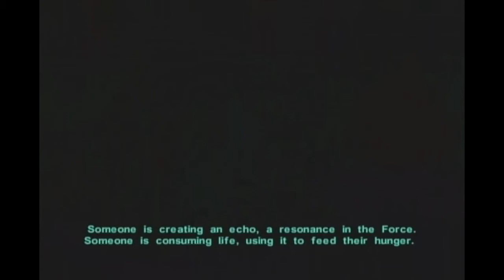Knights of the Old Republic 2 The Sith Lords Walkthrough with Commentary Part 105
Warning: This walkthrough WILL have lots of conversations.

Class: Female Jedi Consular
Level: 15
Jedi Master Level: 7
Karma: Light Side
World: Nar Shaddaa